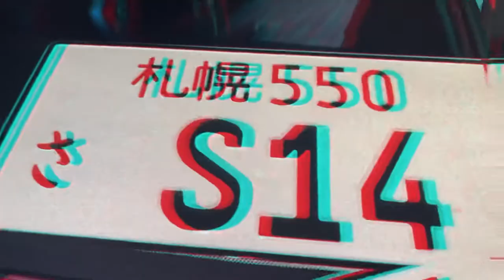Bowling Green Car Meet Pt.2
1st Song - First class by jack harlow
2nd Song - EVERY CHANCE I GET by Dj Khaled